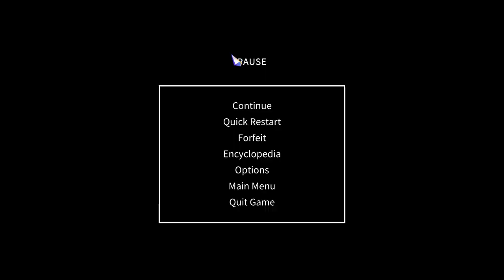Chrono Ark Ep 32 [Full Commentary]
Trying the Beach boss again.